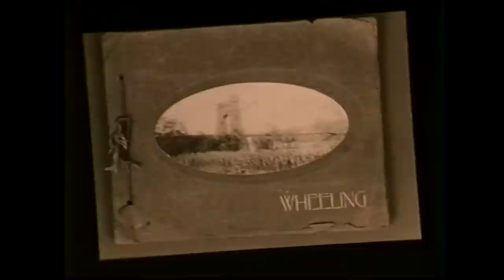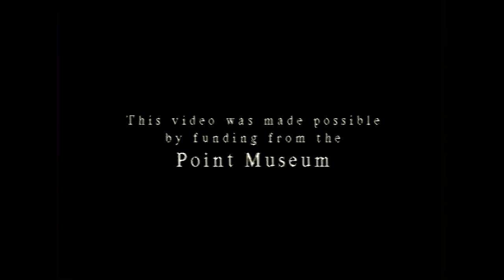Early Wheeling 1997 HD 1080p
Wheeling's rich history shown in over 200 photographs.
For more Wheeling History check out WheelingHistory.net

0:00 Introduction
0:40 Bridges
6:10 A Bird's Eye View
12:26 Market Street
16:40 Riverboats
24:15 The Faces of Wheeling